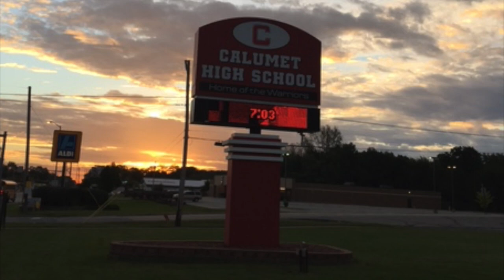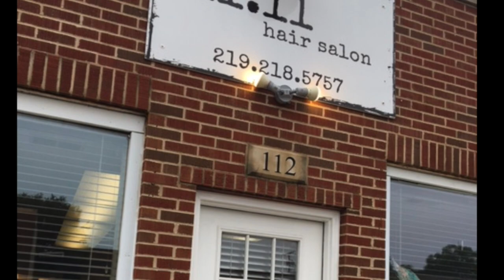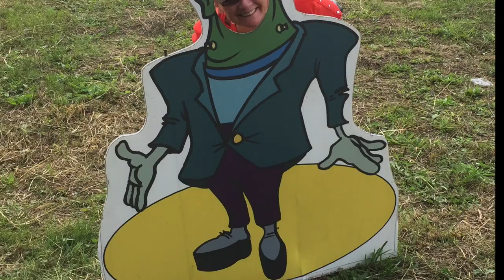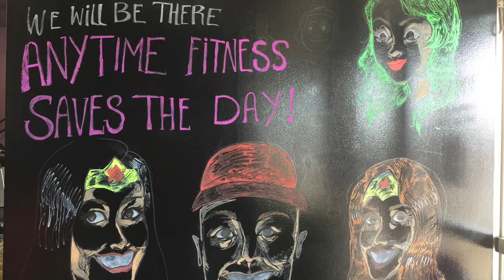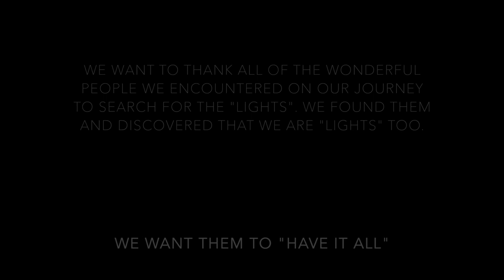A Light In Our Community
This is a video made by Calumet New Tech High School students who went around Northwest Indiana, to meet community members and thank them for their hard work and service.